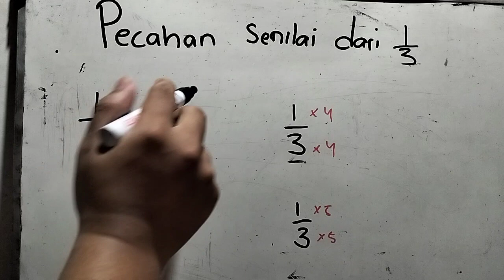Pecahan senilai dari 1/3 | Pecahan senilai dari 1 per 3 | Mencari pecahan senilai